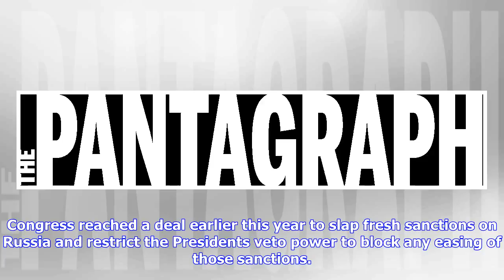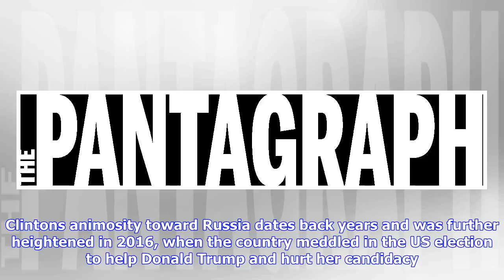Breaking News | Clinton knocks trump for failing to implement russian sanctions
Clinton knocks trump for failing to implement russian sanctions

Congress reached a deal earlier this year to slap fresh sanctions on RussiaFormer secretary of state...